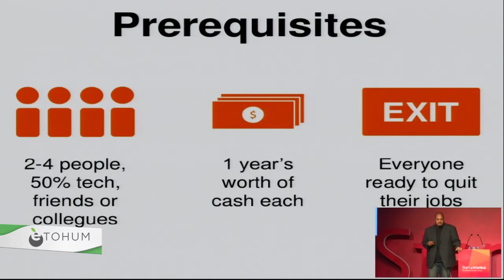Learn how to Start a startup 1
Prerequisites

Course Instructor

Hello, my name is Michael Seibel. I am 37 years old and have lived and worked in the Bay Area since 2006. Currently, I work at Y Combinator as a full-time partner and CEO of the YC startup accelerator program.

 Previously, I was a co-founder and CEO of Justin.tv from 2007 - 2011 and the co-founder and CEO of Socialcam in 2012. During 2012, Socialcam participated in Y Combinator, raised angel financing from a group of amazing investors, and sold to Autodesk Inc. for $60m (link). Needless to say - it was a busy year. In 2014, Justin.tv became Twitch Interactive and under the leadership of Emmett Shear and Kevin Lin sold to Amazon for $970m.

 Before getting into tech, I spent a year as the finance director for a US Senate campaign and before that I graduated from Yale University with a bachelor's degree in political science. Today I spend the large majority of my free time cooking, reading, traveling and going for long drives. I live in San Francisco, CA with my amazing wife Sarah and our son Jonathan.